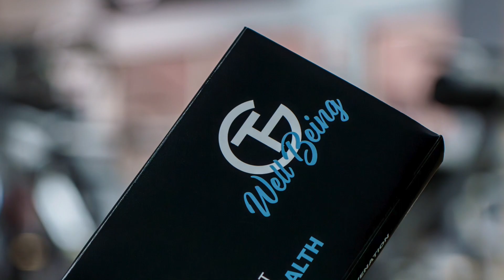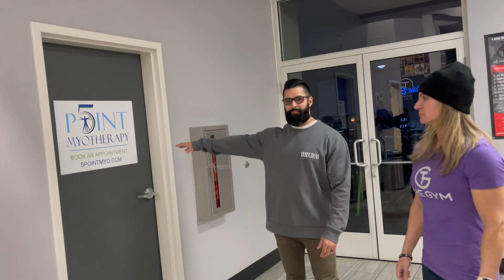The Controversial Truth, Episode 20: [TG Wellbeing Series] BADASS Gym Tour Continued!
To schedule a new patient visit with Dr. Munoz,

To contact TG Wellbeing:
The Gym Mesa
The Gym Phoeniz
3901 E Thunderbird Rd
Suite 101-103

To purchase a signed version of The PAIN Solution directly from Dr. Munoz,

Is Knee pain preventing you from participating in the activities that you love? Look no further. Dr. Munoz' personally designed knee brace will help.